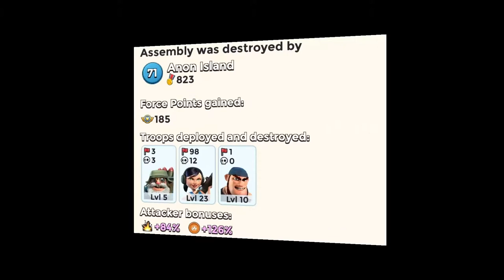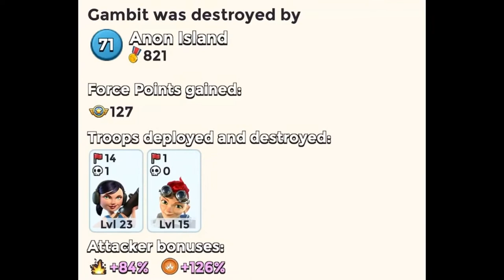BOOM BEACH // troops UNBOOSTED 👌🏼 SOLOS on Sliding Block/Assembly/Low Point/Gambit / attack strategy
HOW TO BEAT Sliding Block/Assembly/Low Point/Gambit UNBOOSTED 😎 with ZOOKAS/Bombardiers/Rifleman // solos on BOOM BEACH operation FOXTROT 5 man task force / heroes used: Bullit, Brick, Spark / remote hack / all offensive STATUES / great ATTACKS & GAMEPLAY

💨 ⚡ 💨 ⚡BB VIDEOS info&fun ⚡ 💨 ⚡💨

Do you want to learn how to do BOOM BEACH attacks? This is a great ARCHIVE full with videos ☝🏼
Do you want to find it quick? And not only the hardest bases? Or just want to share your own attacks? And maybe have a nice chat with other boomers?

Then join the BB VIDEOS info&fun room!

About 1000 great videos here already and more added daily 👍
From Tonnage to Torrent, from Milk Run to Duplexity 😊😎